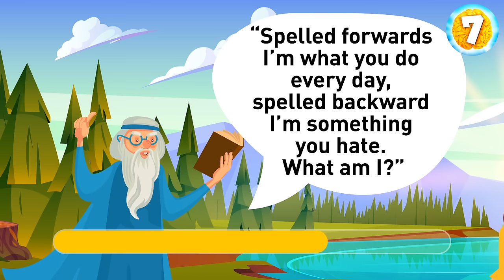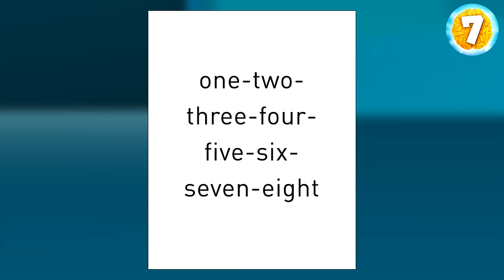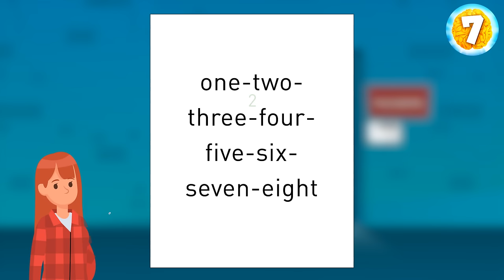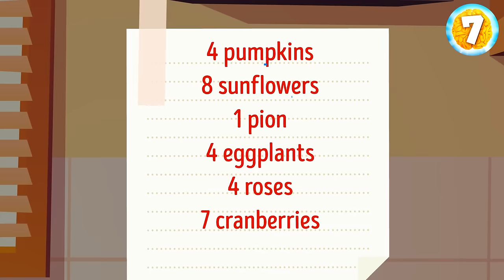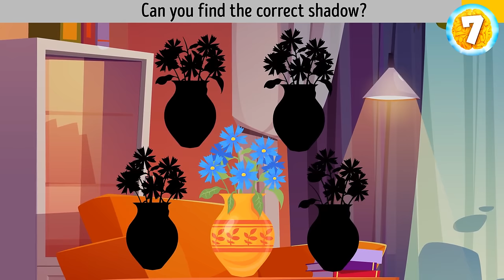Cognitive Countdown: Fast Riddles for Fast Minds!